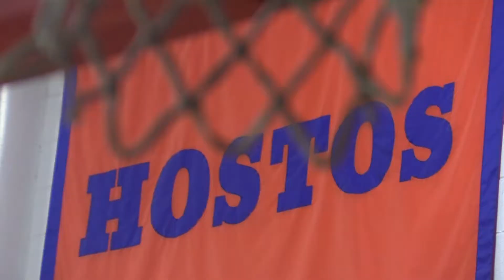Hostos Departs for the 2019 NJCAA Division III National Tournament!